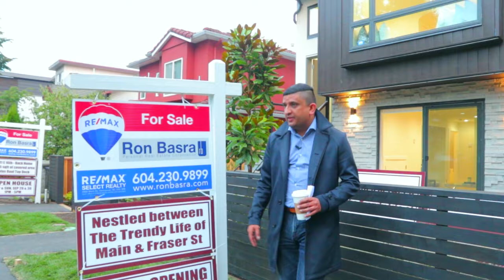481 and 487 E 16th Avenue, Vancouver Teaser